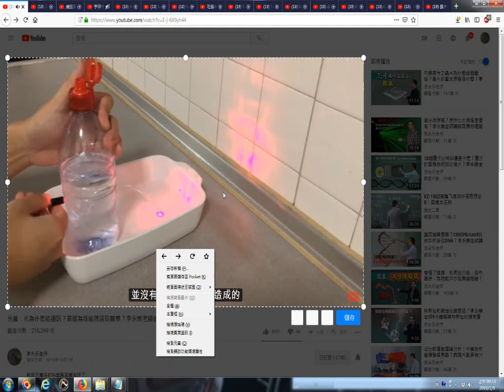20190105看網路影片時拍攝畫面擷圖功用含選擇想要的畫面的操作實況錄影 以youtube影片為例 光纖：光為什麽能通訊？高錕為啥能得諾貝爾獎？李永樂老師追憶光纖之父